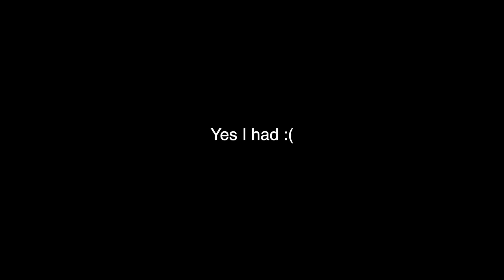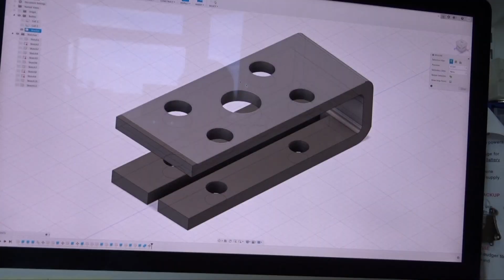Insane battery mounting and wiring! - 8kW Enduro eBike V3 Build - Part 7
Time to mount the next module and add all the balance wires! I've come up with a way of mounting the lugs which I think will work well and plan to use Anderson connectors for the inter-pack connections. It's taking a while but it will definitely be worth it!

Main parts used so far:

Frame (actually bought on ebay from djanowicz but would now recommend
Controller (Try and look for one with adjustable regen connector and motor temp sensor, this one doesn't have those)
Seat (Again, bought from ebay but this is the style)

Contact him if you like them and you can either collect from London or have them posted in europe i believe.